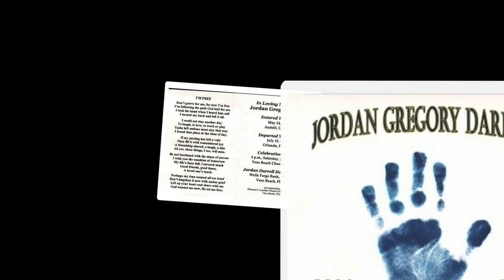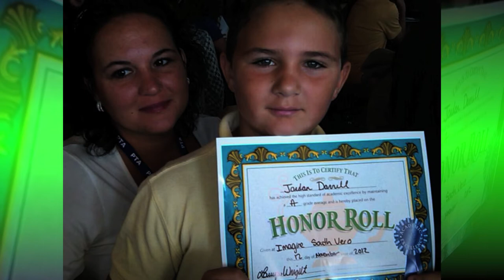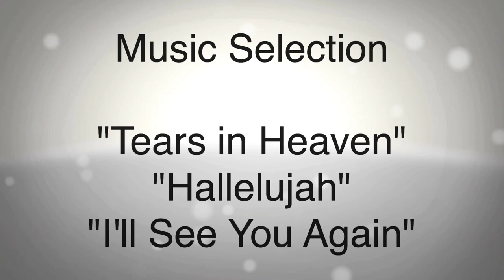Jordan Darrell Memorial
Jordan Darrell ,Candle Vigil, Mom & Dad singing What A Wonderful World with friends celebrating Jordan's Life